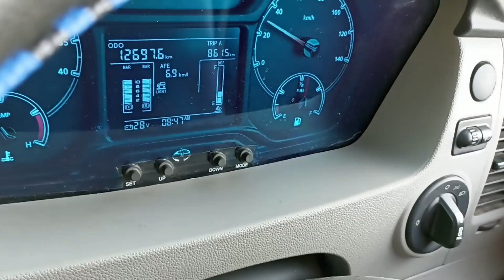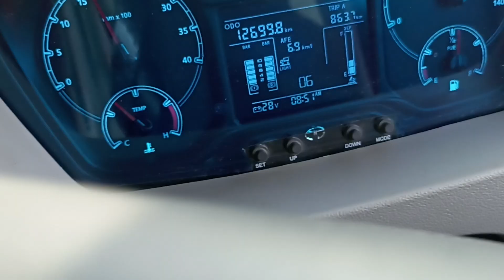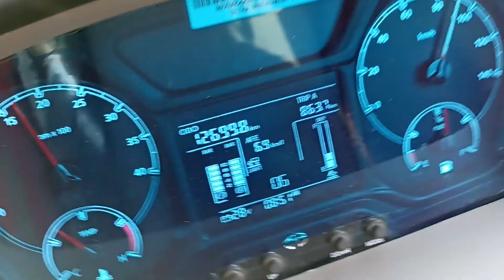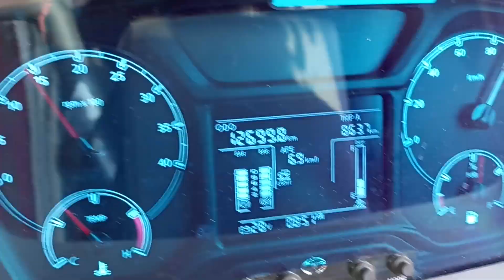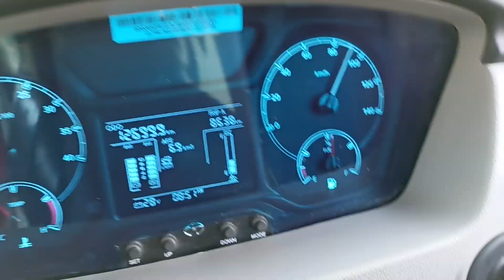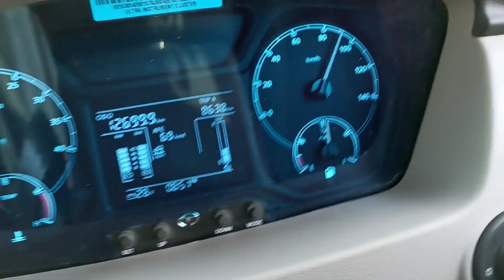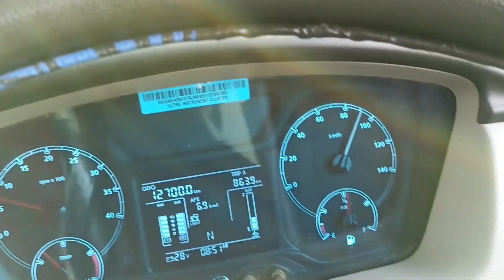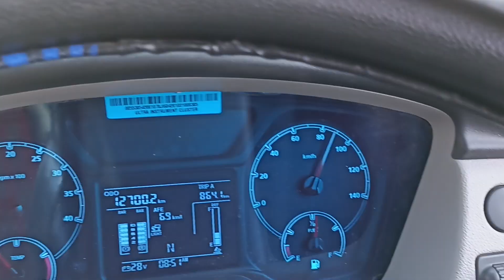Nmtcएक्सप्रेसअलवर🍇 gujriGahat Mp